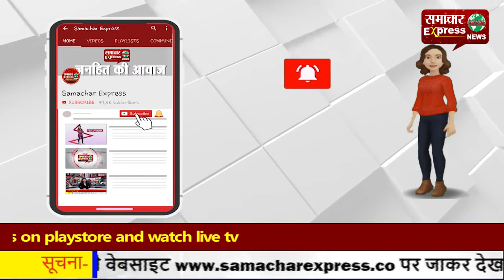सुशांत केस: रिया चक्रवर्ती पहुंची ईडी दफ्तर, एजेंसी ने नहीं दी थी मोहलत